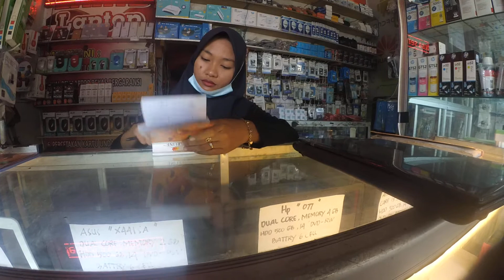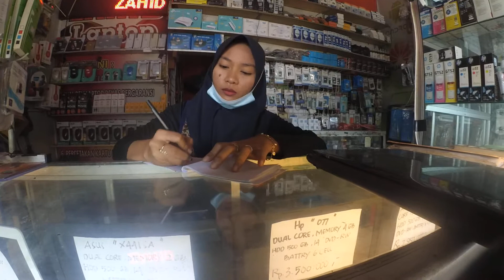sales techniques , maintenance laptop service calling